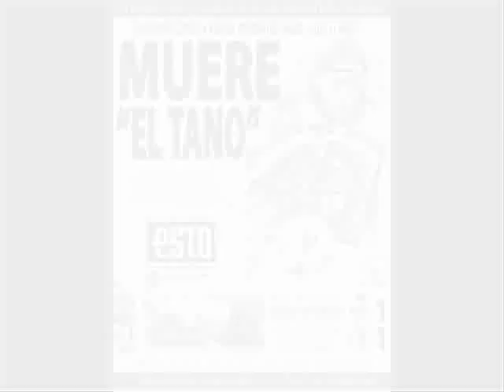In memory of Antonio de Nigris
This is a tribute to the mexican footballer and his homeland, Monterrey-Mexico.Bueno viaje amigo,we will always remember you.
Music from active member-H ballada toy Twinpeaks